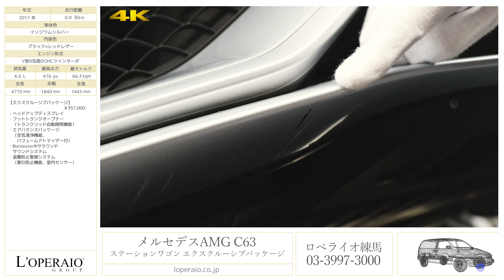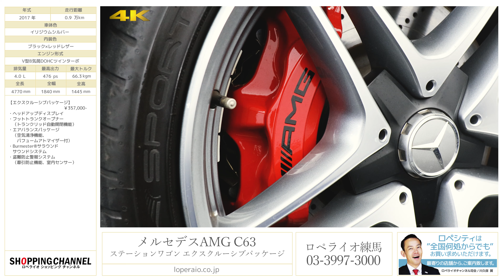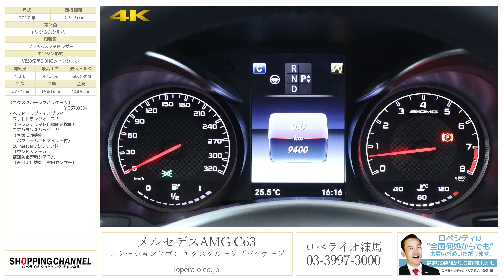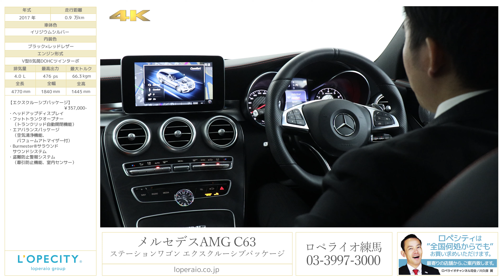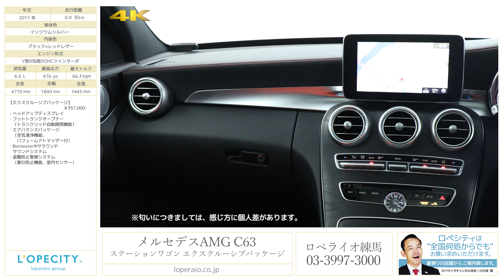メルセデスAMG C63 ステーションワゴン エクスクルーシブパッケージ 2017年式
イリジウムシルバー/ブラック×レッドレザー/パノラマサンルーフ/正規ディーラー車/右ハンドル/MTモード付7AT/新車保証令和2年5月迄

大人気モデル「C63ステーションワゴン」が入庫致しました！しっかりとしたボディー剛性と力強い走りが、街乗りからレジャーまで、快適且つ爽快なドライビングを提供いたします！セダンと比べ、とても広いトランクスペースを確保しているので、ご家族のいらっしゃる車好きの旦那様もこれなら走りも楽しめて、お出かけにも大活躍のお車です！！日本の道路事情に合った右ハンドル！高価オプションのエクスクルーシブPKGも見どころです！是非この機会にご検討下さいませ！

【エクスクルーシブパッケージ装備内容】￥357,000-
・フットトランクオープナー（トランクリッド自動開閉機能）
・エアバランスパッケージ（空気清浄機能、パフュームアトマイザー付）
・盗難防止警報システム（牽引防止機能、室内センサー）

‹標準装備›
ABS、BAS、レーダーセーフティパッケージ、CPAプラス、アダプティブブレーキ、LEDインテリジェントライトシステム、LEDコーナリングライト、アテンションアシスト、パーキングアシストリアビューカメラ、PRE-SAFE®、SRSエアバック、クラッシュセンサー、アルミニウムスペースフレーム、リトラクタブルリアスポイラー、LEDウインカー、LEDドライビングライト、AMGスポーツシート、マルチファンクションステアリング、ボタン式パーキングブレーキ、パドルシフト、AMGドライブユニットシステム、加倒式ヒーテッドドアミラー、LEDシフトインジケーター、レインセンサー、ECOスタートストップ機能、イモビライザー、クライメートコントロール、COMANDシステム、Blutooth対応

‹主要諸元›
4.0L Ｖ型8気筒DOHC 476ps/66.3kgm 全長477×全幅184×全高145cm

￥12,750,000-